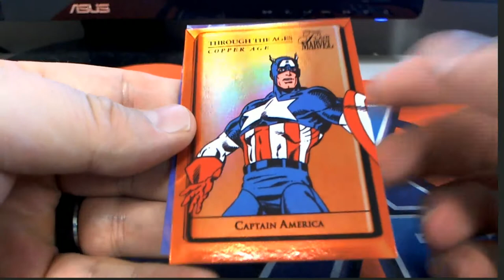2019 Upper Deck Flair Marvel Pack For Chris H 4